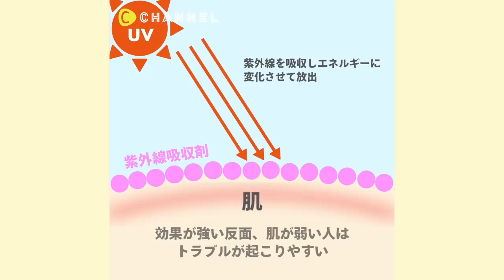皮膚科医おすすめ！薬局で買える肌に優しい日焼け止めは?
日焼け止めを塗ると肌が荒れた経験のある人、多いのでは?
今回は、薬局で買える肌に優しい日焼け止めについて、
皮膚科医に聞いてみました!

副院長・美容皮膚科担当医　山田 ちいほ
出演：デューリー想乃